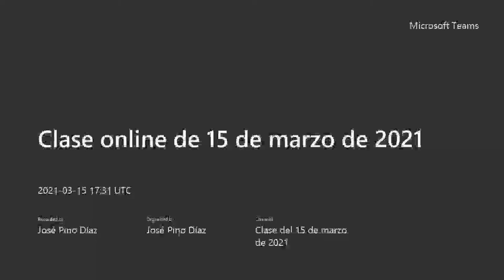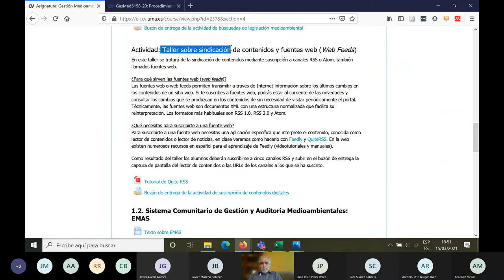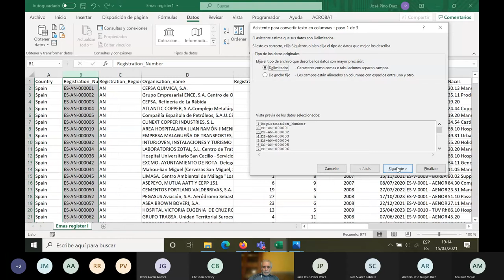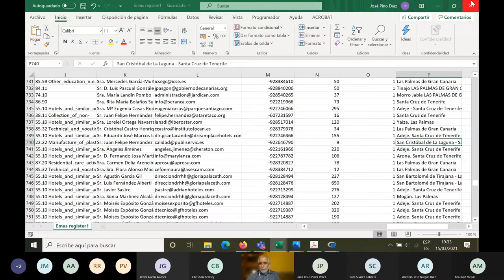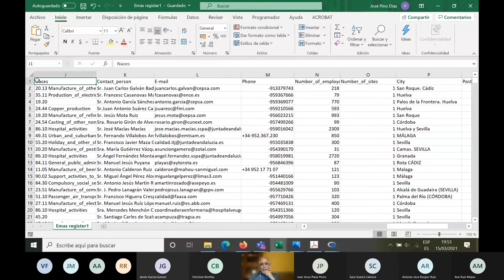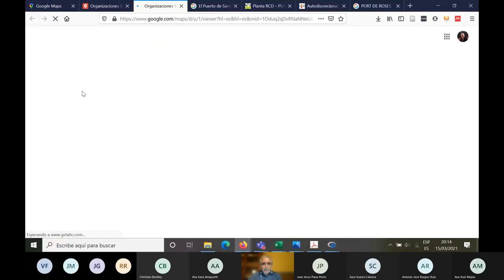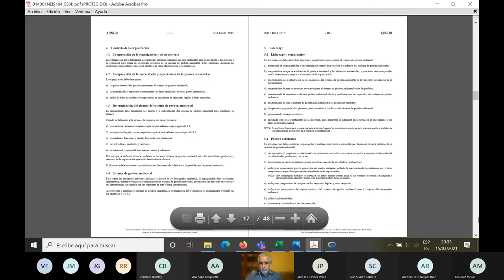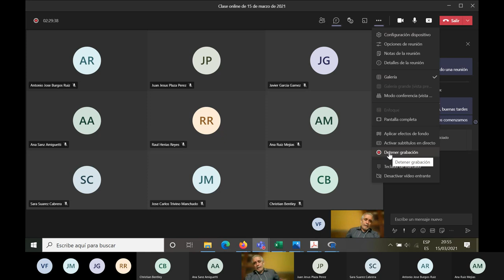Clase online de Gestión Medioambiental de 4º curso de GIE de15 de marzo de 2021.